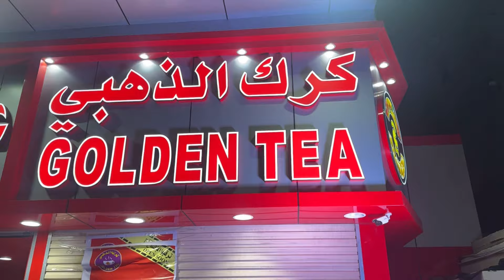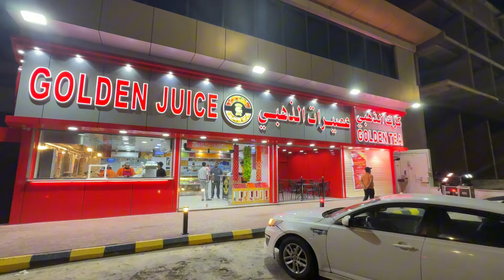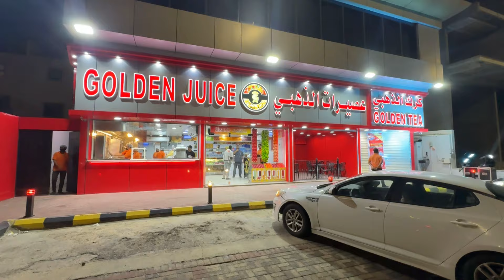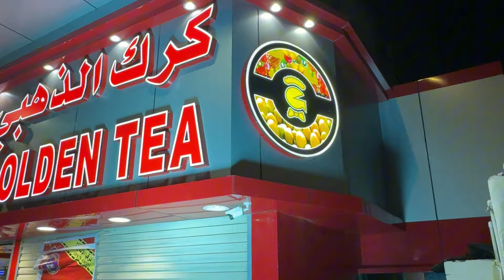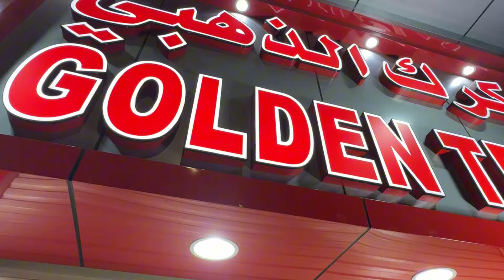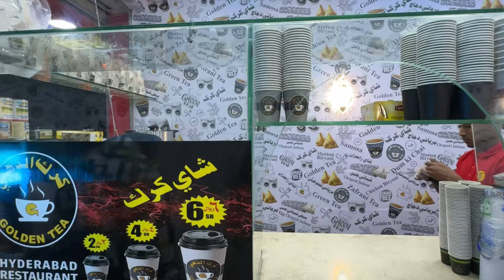Opening Golden Tea 🫖